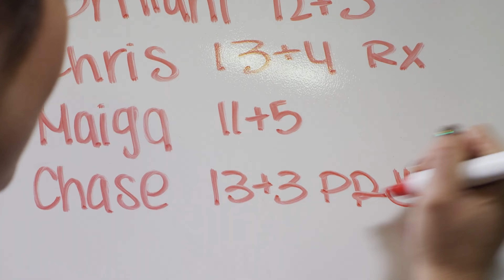The Science Behind the Magic of CrossFit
In CrossFit, we don’t get our results from a lab. Instead, the data that guides our training and nutrition recommendations is collected from countless workouts where time, weight, distance, and reps are measured.

Every recorded workout is a data point that contributes to the experiment. It is this measurable, observable, and repeatable data collected from tens of thousands of athletes that has allowed us to prove the value of intensity, functional movements, variance, and whole foods eaten in the proper amounts for optimizing fitness and health.

And most importantly, as best practices permeate the community, we learn and implement what really works for our athletes.

Experience the power of CrossFit for yourself.